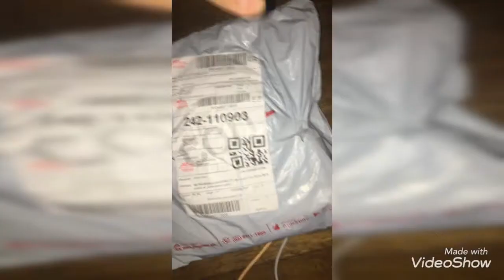Cup Stacking and Unboxing Gift